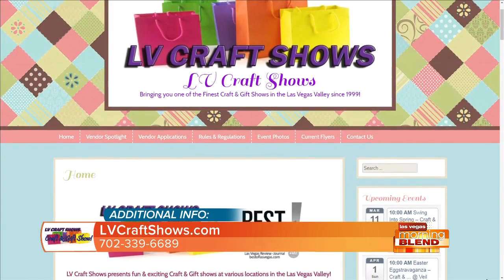The Most Unique Collection Of Crafts And Gifts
Shop until you drop at LV Craft Shows his Sunday!